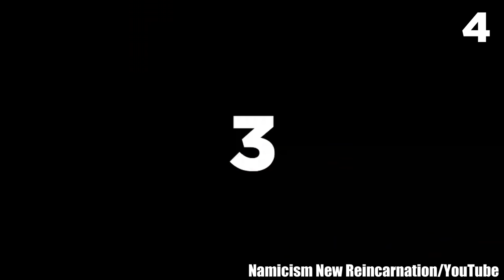Top 10 Scary Videos That Are The Scariest on the Internet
Here are the top 10 scary videos that are the scariest on the internet! They will send creepy shivers through your soul and make certain that none of you get any sleep until probably the next year. To the big horror fans like me, these creepy videos will prove to give you goosebumps! However, if you are someone who gets easily freaked out, this is where you run, because the nightmares these scary videos will give you are going to something much, much more than what you might be anticipating.

These creepy videos will take you for a ghoulish ride from the very first second; this scary list you have in front of you is filled with some of the most terrifying paranormal encounters, otherworldly interference, and unexplained happenings that you will ever come across. Delivering horror in all kinds of ways it's meant to be, this list of scary videos is something that will certainly make a lasting impression on your psyche.

It takes just a brief encounter with a genuinely scary moment to frighten the breath out of you. In the same way, one creepy sound may haunt you forever. Sometimes, the horrors of truly creepy things make micro-tears in the tender sheath of your sanity,  that will putrefy throughout eternity. Here, you will find scary videos that belong to the same class, so proceed at your own peril.

Do you genuinely like good horror and real-life eerie hauntings? Then this list of creepy videos needs to be on your watch list. If you are like me, some of the scariest videos for you are the ones that seem as if they could really happen to you some unfortunate day. And, since these creepy videos display real-life ghost encounters and terrifyingly grim incidents that actually happened, they are far more terrifying than all the horrors the scary movies of Hollywood can ever deliver.
After watching these scary videos, you will know that fiction is, in reality, kinder than the truth in many ways, because the real horrors are just too unsettling.

9.
6.
5.

Entry Timestamps:
0:00  Intro
0:20 Number 10
1:35 Number 9
2:49 Number 8
3:51 Number 7
6:03 Number 6
7:32 Number 5
9:21 Number 4
10:40 Number 3
11:48 Number 2
13:37 Number 1